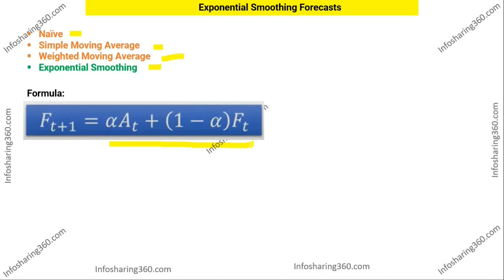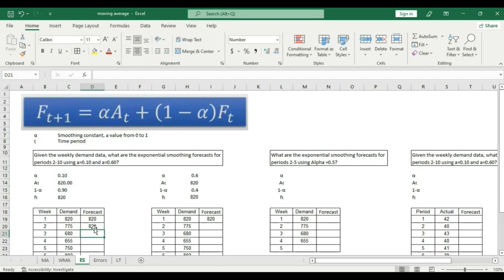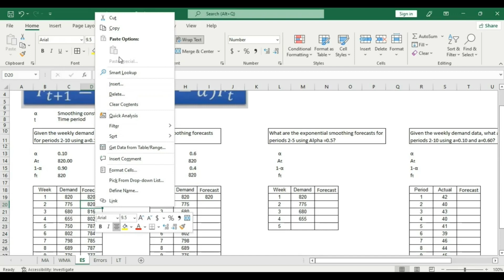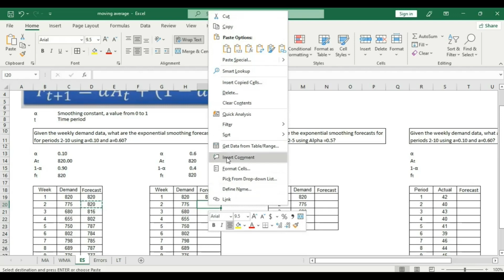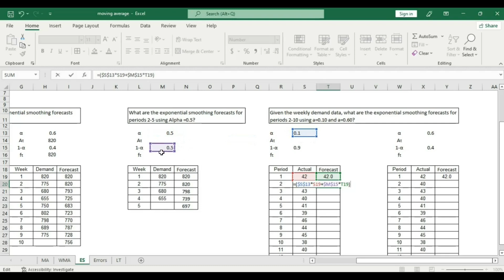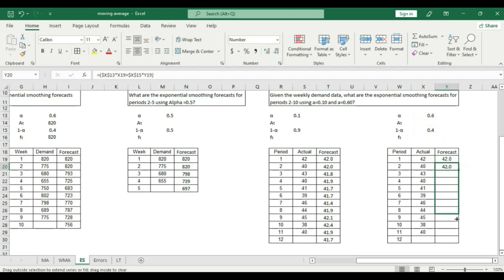Exponential Smoothing Forecast Calculation | Urdu & Hindi